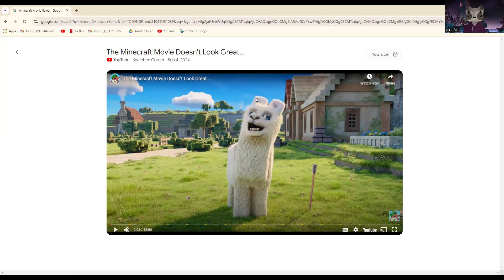He is perfect